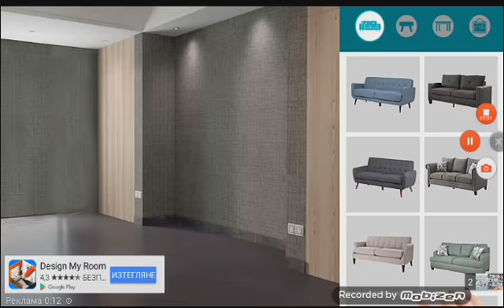1 май 2019 г.